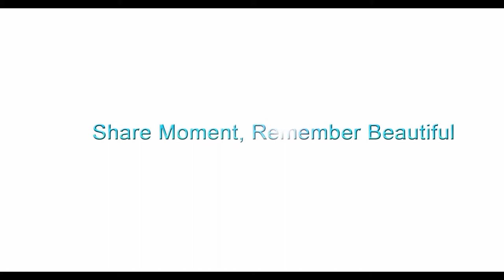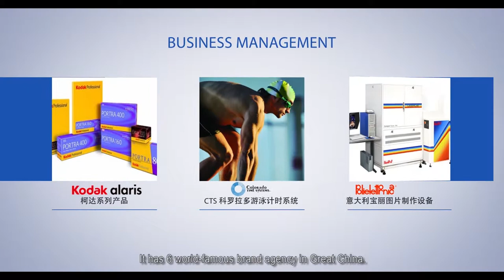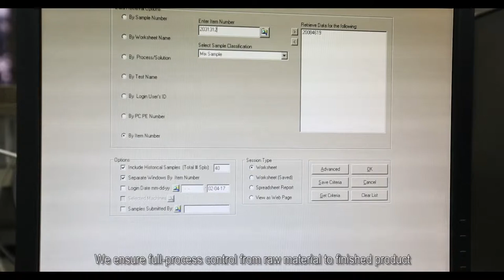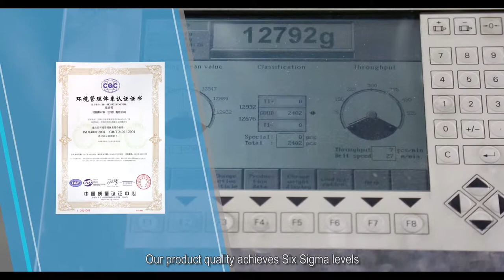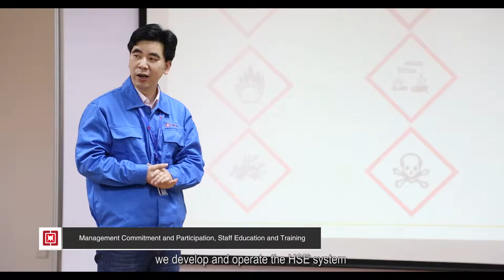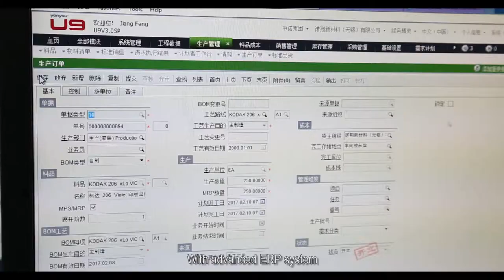Sino Promise High-Tech Materials (Wuxi) Co., Ltd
【Sino Promise Group】